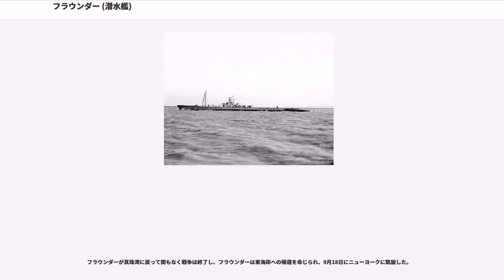フラウンダー (潜水艦)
フラウンダー (USS Flounder, SS-251) は、アメリカ海軍の潜水艦。ガトー級潜水艦の一隻。艦名はウシノシタ類を除くカレイ目の総称に因む。

フラウンダーはコネチカット州グロトンのエレクトリック・ボート社で起工する。1943年8月22日にアストリッド・H・マクレラン夫人によって進水し、艦長カール・A・ジョンソン少佐（アナポリス1929年組）の指揮下1943年11月29日に就役する。就役後コネチカット州ニューロンドンを出航し、真珠湾を経由して1944年3月5日にニューギニアのミルン湾に到着した。

3月17日、フラウンダーは最初の哨戒でパラオおよびハルマヘラ島方面に向かった。哨戒期間中、多くの敵航空機を観測したためフラウンダーの行動は制限され、敵艦とはあまり接触がなかった。4月11日夜、フラウンダーはレーダーで3つの目標を探知し、追跡の上2時間後にの地点で魚雷を4本発射するが、命中した様子は見られなかった。フラウンダーは折からの雨の中で追跡を続け、翌4月12日2時ごろに再び魚雷を4本発射するも、やはり命中しなかった。二度の攻撃とも、目標はおよそ3マイルもの遠方にあった。4月16日から17日にかけてはダーウィンに寄港。哨戒を再開するが、もはや航空機しか見なかった。5月9日、フラウンダーは54日間の行動を終えてミルン湾に帰投。マヌス島ゼーアドラー湾に回航されて訓練と修理に従事した。艦長がジェームス・E・スティーヴンス少佐（アナポリス1930年組）に代わった。

6月3日、フラウンダーは2回目の哨戒でバッショー ("USS Bashaw, SS-241") およびブリーム ("USS Bream, SS-243") とウルフパックを構成しハルマヘラ島近海に向かった。5月31日から6月3日までゼーアドラー湾で補給と演習を行う。6月17日、フラウンダーはの地点で「7,000トン級輸送船」と2隻の「占守型海防艦」を発見し、魚雷を4本発射。魚雷はすべてが特設運送船日本海丸（三井船舶、2,681トン）に命中してこれを撃沈した。6月24日、フラウンダーはの地点を浮上航行していた際に九七式艦上攻撃機2機が雲の間から降下し、投下した爆弾がフラウンダーの至近距離で爆発したため小規模な被害を受ける。
フラウンダーはしばらくの間哨戒を続け、6月29日にはの近海で、20ノットでダバオに向かう駆逐艦朝雲、満潮、野分を発見する。フラウンダーは7月6日にゼーアドラー湾に到着し、損傷した燃料タンクの頂部を覆う応急修理を受けた。7月12日、フラウンダーは39日間の行動を終えてブリスベンに帰投。ここで本格的な修理を受けた。

8月1日、フラウンダーは3回目の哨戒でフライングフィッシュ ("USS Flying Fish, SS-229") とともにミンダナオ島方面に向かった。8月8日から9日にかけてゼーアドラー湾で補給した後、第58任務部隊（マーク・ミッチャー中将）によるフィリピンへの航空攻撃に対する救助支援任務に従事した。この哨戒では敵艦との接触はほとんど無く、8月18日午前にの地点で第30号掃海艇に対して魚雷を4本発射し命中しなかったのが唯一の戦闘で、第30号掃海艇は攻撃をかわして爆雷で反撃を行ったため、フラウンダーは潜航避退した。その後8月28日から9月1日までミオス・ウンディ島で燃料等を補給し、補給後は再びフライングフィッシュとともになどで哨戒を続けた。9月28日にゼーアドラー湾に寄港し、10月4日、フラウンダーは61日間の行動を終えてブリスベンに帰投した。

10月27日、フラウンダーは4回目の哨戒でバッショーおよびガヴィナ ("USS Guavina, SS-362") とウルフパックを構成し南シナ海に向かった。10月31日にミルン湾で補給を受け、11月5日にダーウィンに寄港して再度の補給を受けて哨区に針路を向けた。11月10日、フラウンダーはロンボク海峡の北部で小型艇を観測する。その2時間後、の地点で再び観測すると今度は潜水艦、それもドイツ海軍のUボートの司令塔と認識された。フラウンダーは潜航して戦闘配置に就き、魚雷を4本発射して2本の命中が観測され、敵潜水艦は爆発し炎と煙に包まれた。30分後に潜望鏡深度に戻って観測したが、何も見つけることができなかった。フラウンダーはペナン、スラバヤなどを拠点にの一艦として活動していたを撃沈したのであった。11月21日午後、フラウンダーは2隻の護衛艦を配する2隻の輸送船を発見して接近する。の地点で先頭の輸送...